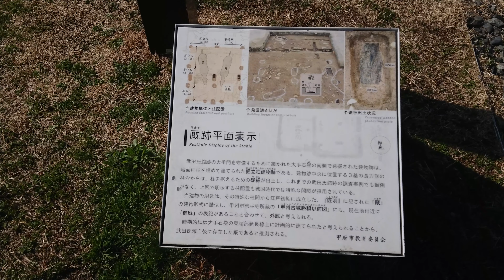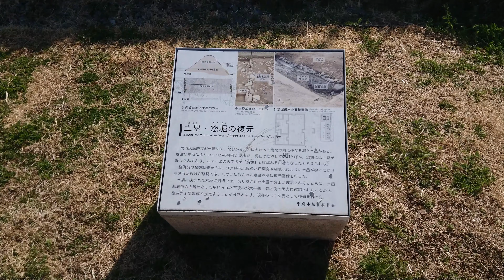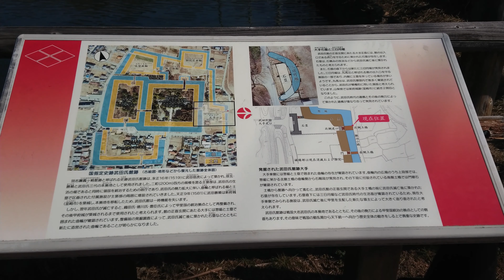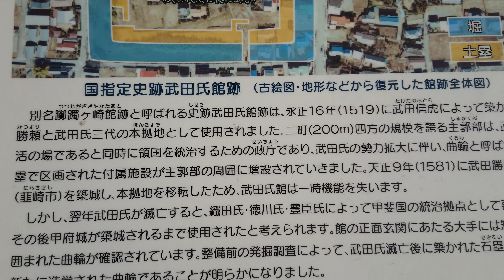日本百名城紀行 甲斐・武田氏館 大手門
甲斐・武田氏館 大手門
「武田氏最盛期を築いた信虎公信玄公勝頼公の居城」
「中世の平城・城下町と家臣団屋敷が複合された一大城郭地」